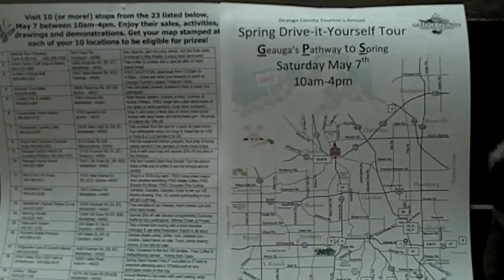EXCLUSIVE (PART 3): Edward Wayne Edwards talks about four other murders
Death row killer Edward Wayne Edwards talks about the 1977 murders of Bill Lavaco and Judith Straub in Doylestown, Ohio, and the 1980 murders of Tim Hack and Kelly Drew in Jefferson County, Wisconsin, in an exclusive jailhouse interview with Geauga County Maple Leaf news editor Glen Miller the day following his March 8 conviction and death sentence for the 1996 murder of Dannie Boy Edwards. Edward Edwards died on death row of natural causes April 7, 2011.